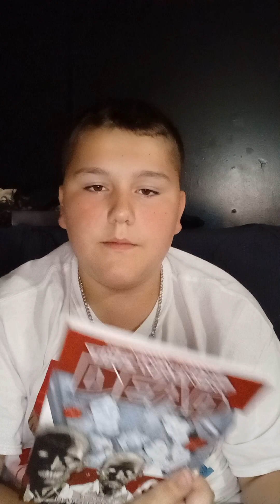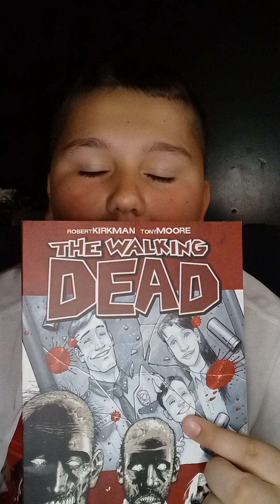Top 10 favorite TV shows